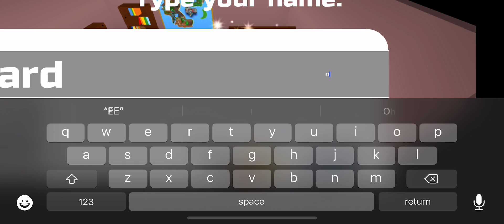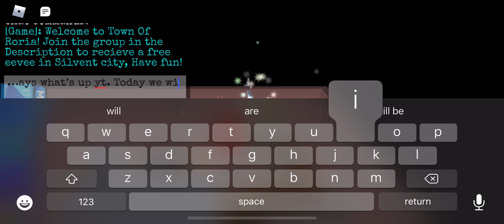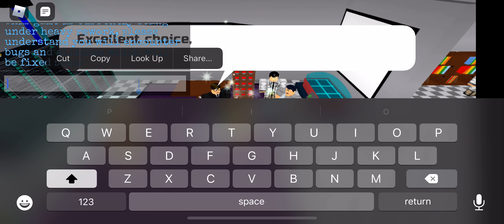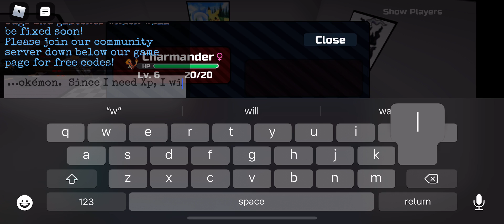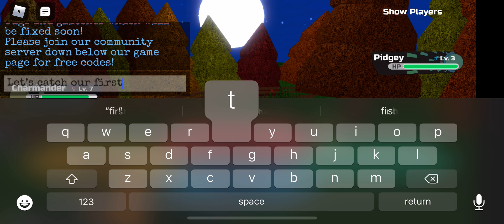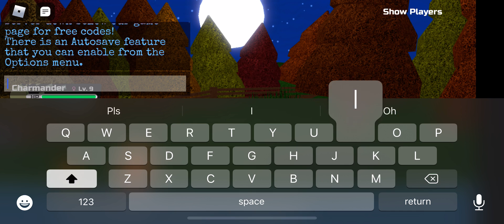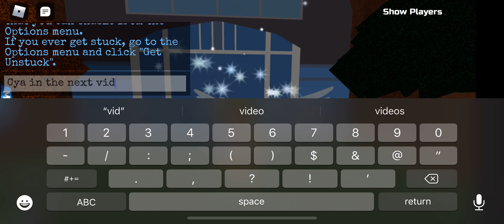Pokemon Brick Bronze is back?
Hey guys! Apparently, this is a stolen game from the original PBB (Pokemon Brick Bronze) Whatever you do, please do NOT spend any robux because this game can be taken down anytime. This is only for gameplay. But try not to play this game since the original developers find this game insulting due to insult. (Nintendo please don't be mad at me)  Hope you enjoy and please smash that like button and subscribe for more! :)